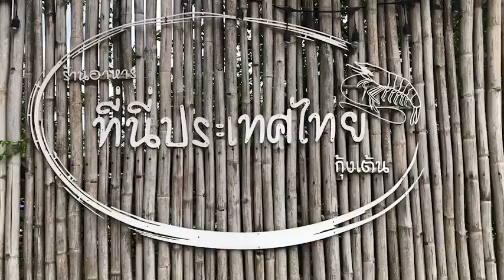ร้านที่นี่ประเทศไทย กุ้งเต้น อ่างดอกกราย “ แม่น้ำคู้ นิคมพัฒนา ปลวกแดง จังหวัดระยอง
วันที่ 7 กันยายน 2566 เวลา16.00 น. บรรยากาศดี ร้านอาหารที่นี่ประเทศไทย กุ้งเต้นอร่อย อาหารอร่อยทุกเมนู เปิดทุกวัน 08:00 - 21:00น.(สายเหล้าสามารถติดต่อเวลายาวๆได้เลยค่ะ) เช็คอิน ถ่ายรูป  ทานข้าว ตกปลา ครบจบที่เดียว ร้านอาหารที่นี่ประเทศไทยค่ะ ระยอง